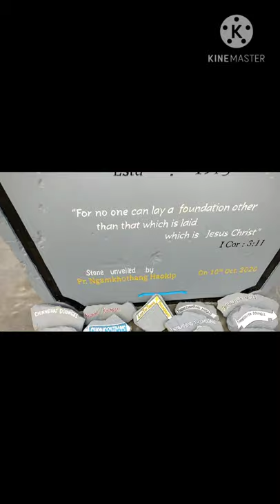The Ist Lungphou Baptist Youth Fellowship Foundation Day 2020